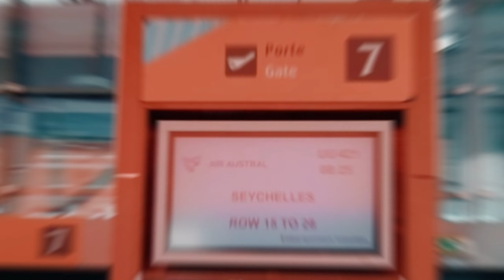Voyage aux Seychelles 2 minutes Vlog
Vidéo de deux minutes représentant 3 semaines de voyage aux Seychelles au format vlog. Drone, GoPro et Iphone ont été utilisés pour réaliser cette vidéo.

Pendant ces trois semaines nous avons visités les trois îles principales à savoir Mahé, Praslin et La Digue.

Bon visionnage !

Pour retrouver les photos des Seychelles c'est sur Instagram que cela se passe :